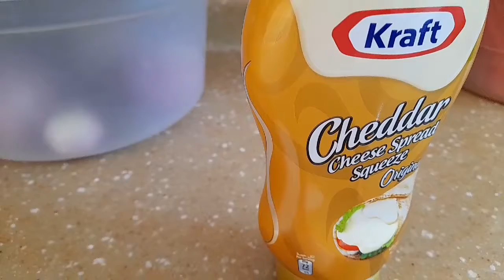Egg W/cheese & scrumbled egg w/ onion leaves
Ate chelle mix